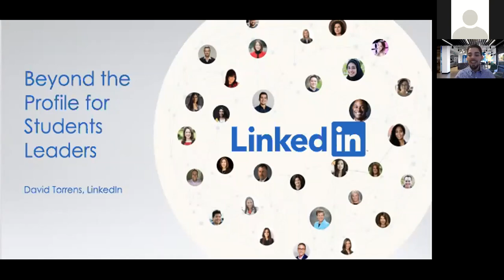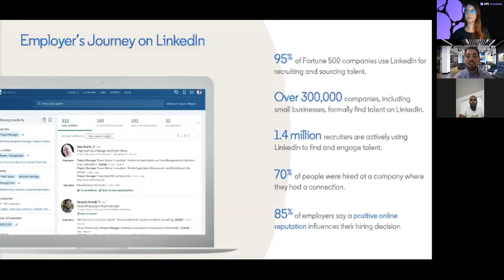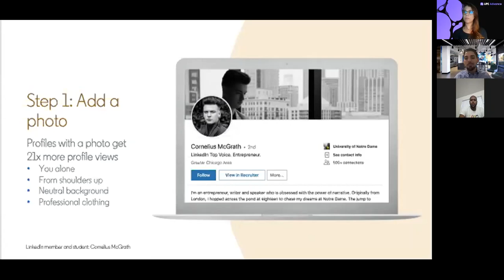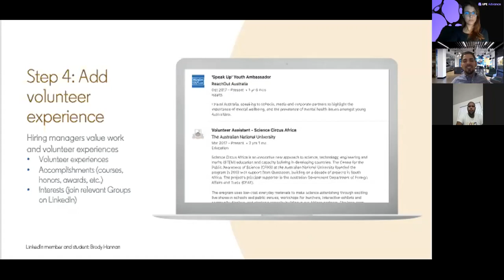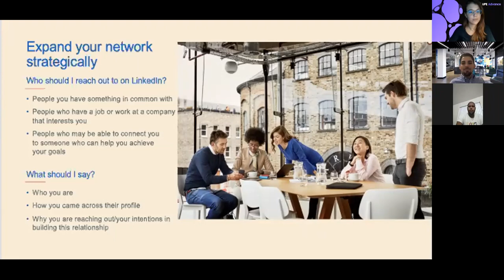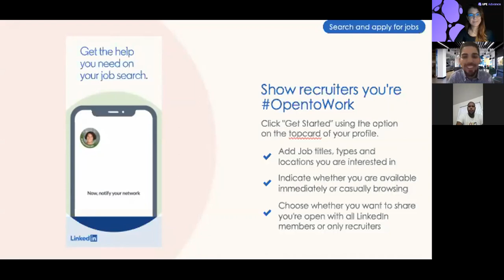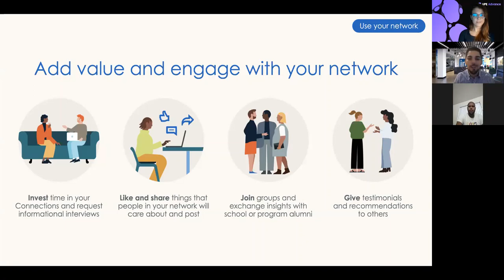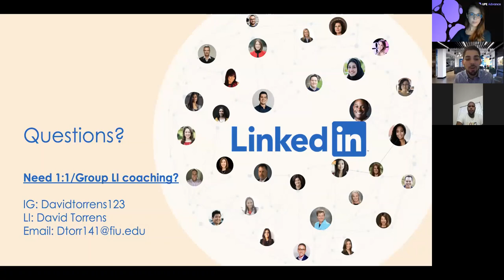UPE Advance | Networking on LinkedIn - Fall 2020